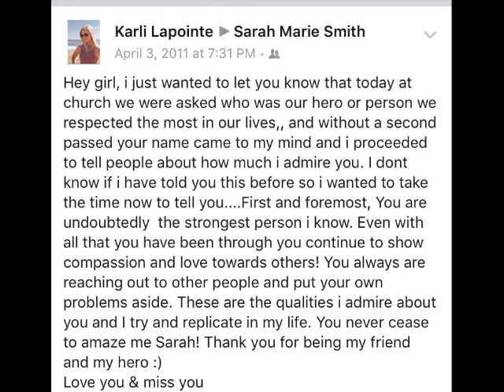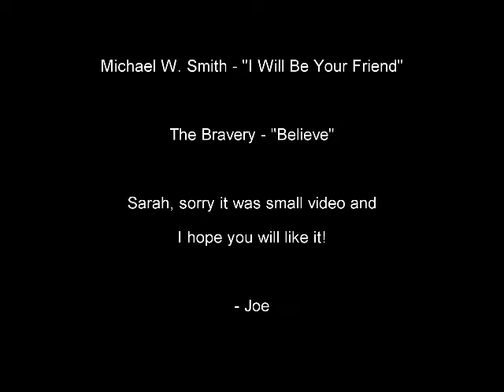Sarah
Sarah was born disease. It's called mitochondrial disease. Google said that, "A disorder that occurs when structures that produce energy for a cell malfunction." It is means "A common factor among mitochondrial diseases is that the mitochondria are unable to completely burn food and oxygen to generate energy, which is essential for normal cell function. It's often inherited.
Symptoms might include poor growth, developmental delays, and muscle weakness.
There's no cure, but physical therapy and medications can manage symptoms."

She has slow speech problem. her muscles are weak. She can't go for a walk. She needs help for the rest of her life.

In 2012, she has a stroke. Her left arm and hand are paralyzed.

Mitochondrial encephalomyopathy, lactic acidosis, and stroke-like episodes (MELAS) is a condition that affects many of the body's systems, particularly the brain and nervous system (encephalo-) and muscles (myopathy).

But the worse is all. She seems happy, all the time... She can't go for a walk... She can't get her driver license. She loves to watch sports but she can't go to play. Her energy is very low.

You are grateful, no doubt. You are my "Lil' Sunshine"